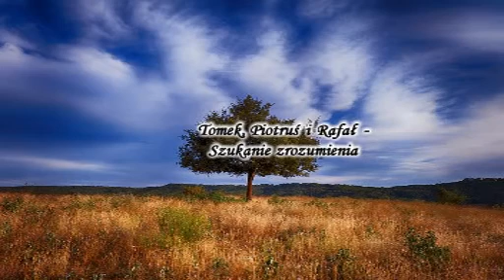Tomek, Piotruś i Rafał - Szukanie zrozumienia (09.2021)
Sesja badawcza